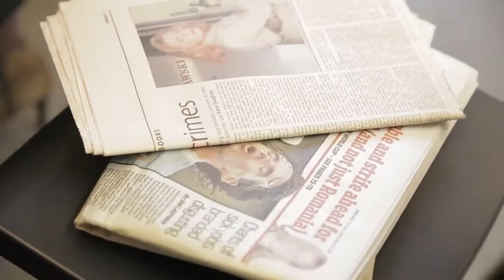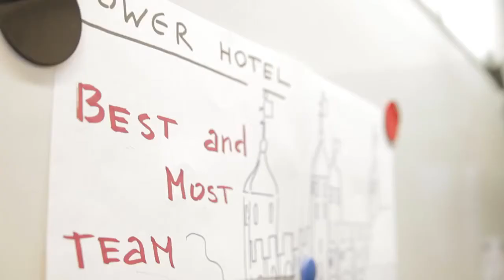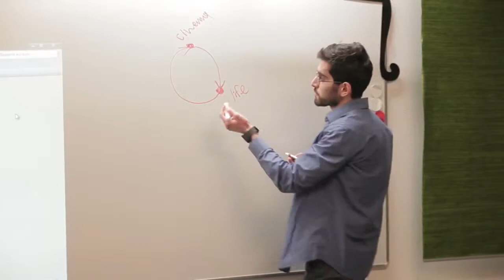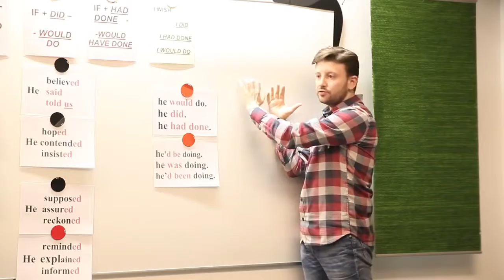Школа Китайгородской для преподавателей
Программы повышения квалификации для учителей в Школе Китайгородской. Все программы объединяет общая идея – научить педагогов максимально активизировать речевую деятельность учеников. Вместе с нашими слушателями методисты Школы создают увлекательные и запоминающиеся занятия.